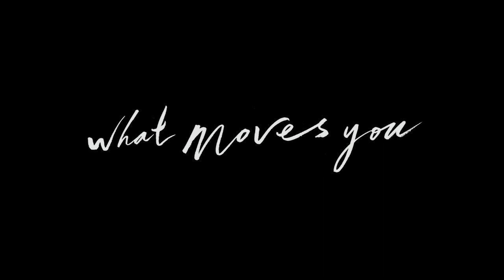Free People Presents | FP Movement Yoga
From vinyasa flow to bikrim, find your center in yoga essentials designed to support your practice.